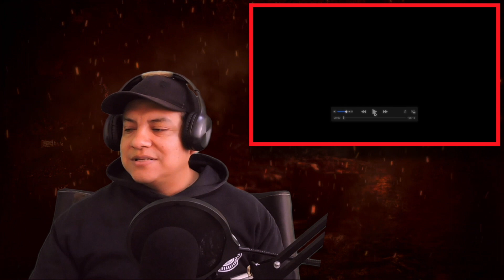TAYLOR SWIFT - I BET YOU THINK ABOUT ME [REACCIÓN Y COMENTARIOS]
Cuando me enteré que entre los lanzamientos "del baúl" que acompañarían a RED (Taylor's Version) estaba un track con Chris Stapleton, empecé a realmente interesarme por esta nueva versión del álbum, así que aquí estoy yo, sin hablar mucho por la música y la voz y el video de Taylor Swift: I Bet You Think About Me.

Recuerden que las reacciones no sustituyen la experiencia original por lo que debemos apoyar a los artistas visitando sus fuentes oficiales: